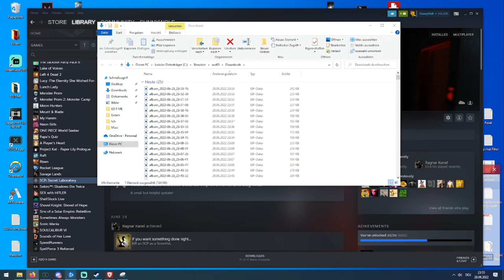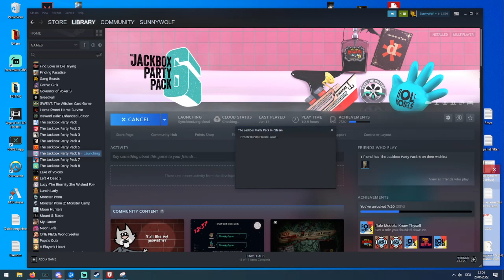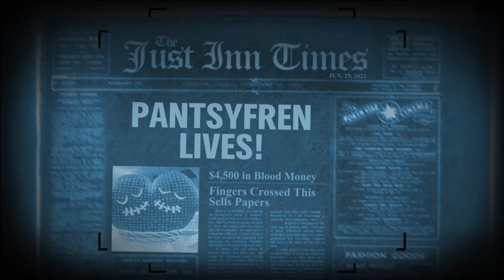Aneteeee couldn´t stand the Stress